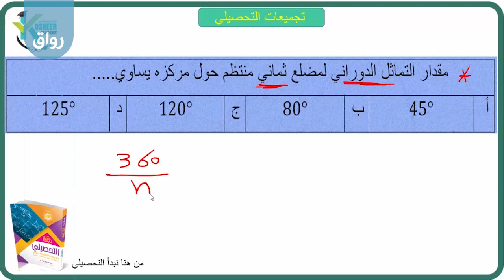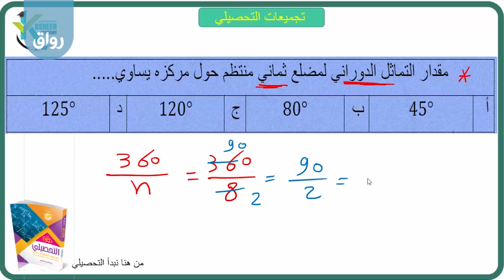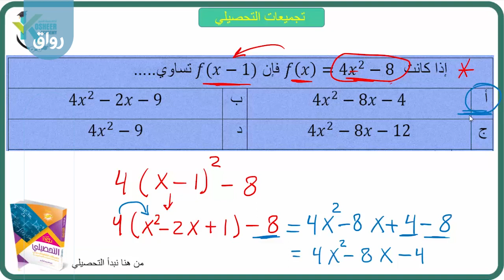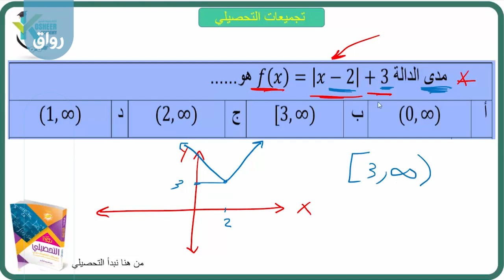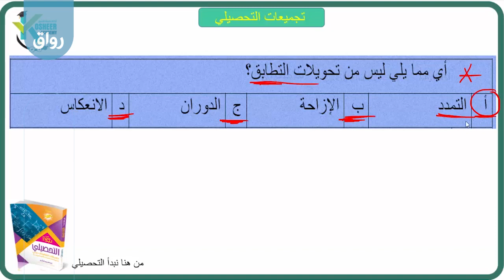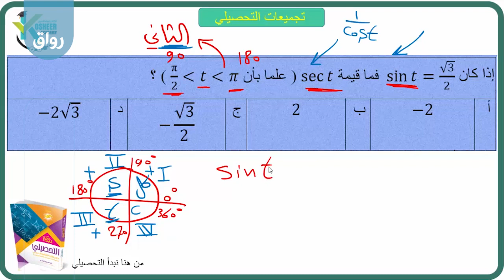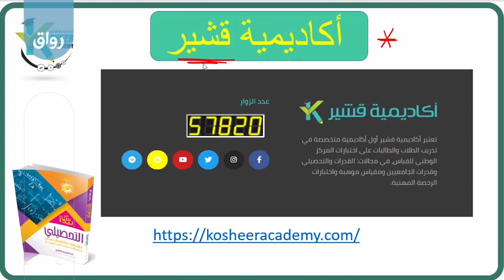رواق من هنا نبدأ التحصيلي 2020 - 19 - 9